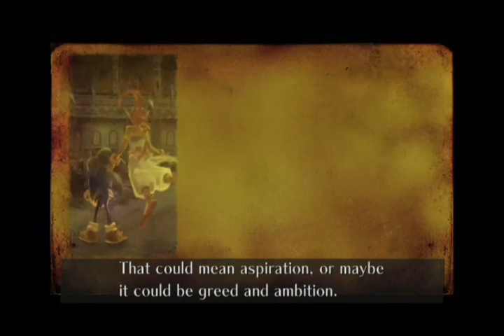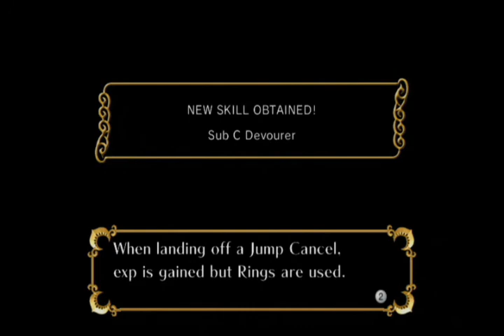Sonic and the Secret Rings - Skeleton Dome